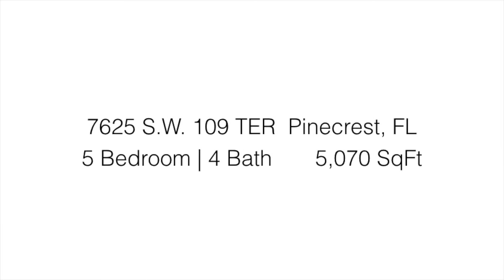7625 SW 109 Terrace Pinecrest, FL 33156 - Single Family - Real Estate - For Sale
Beautiful Pinecrest home built by GC3 Development!
5 Bed | 4 Bath

NCS Music by T-Mass - Ignoring My Heart